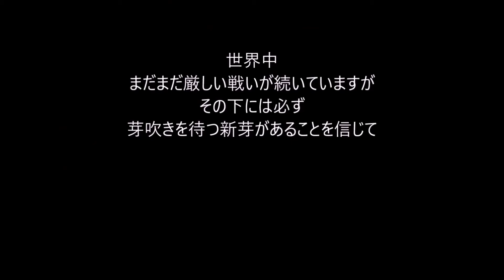雪国 YUKIGUNI カクテルの作り方 Cocktail introduction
BAR TOYOKAWA
徳島県徳島市栄町2-6

アマゾン

カクテルシェーカー
BIRDY. カクテルシェーカー 350ml

スミノフ ウォッカ ブルー 50° 750ml

コアントロー [ リキュール 700ml ]

明治屋 ミントチェリー 170g

使用機材
カメラ
sony a7siii

レンズ
sony 12-24mm f2.8 GM

SIGMA 70mm F2.8 DG MACRO | Art A018 SONY-Eマウント フルサイズ対応 ミラーレス専用

三脚
Manfrotto MVH502AHビデオ雲台+MT055XPRO3アルミ三脚 MVH502AH MVK502055XPRO3